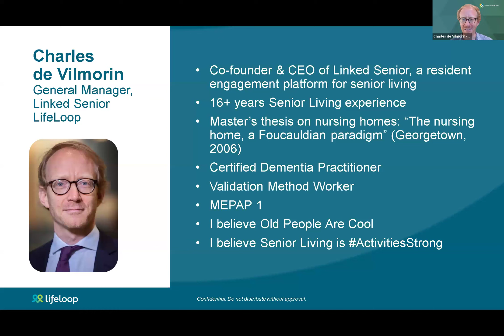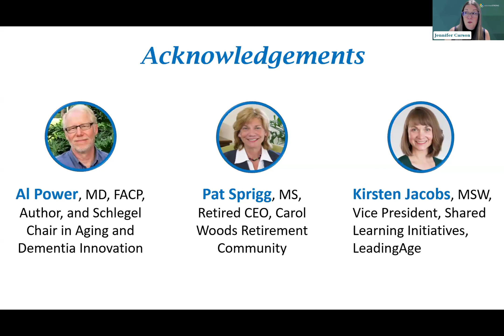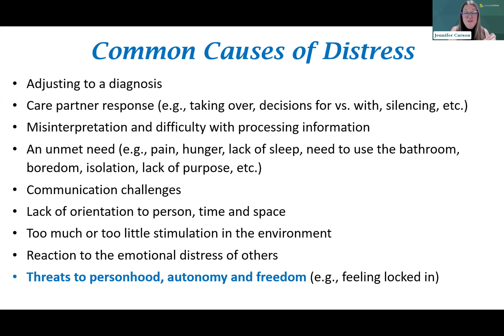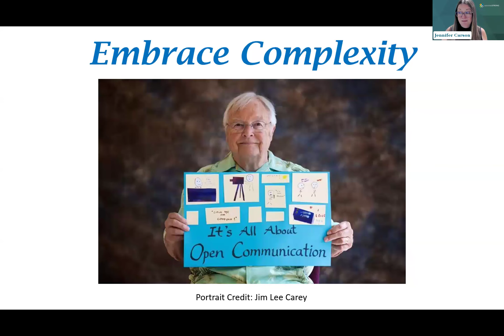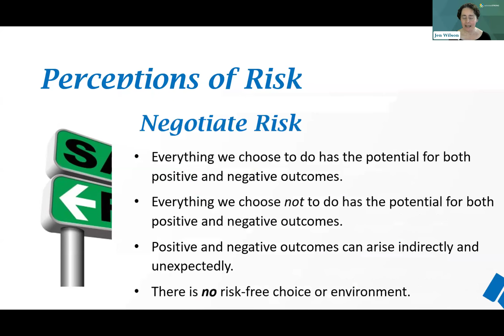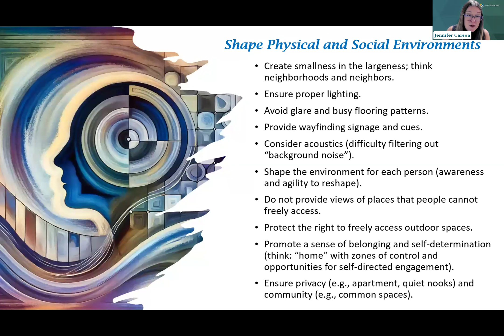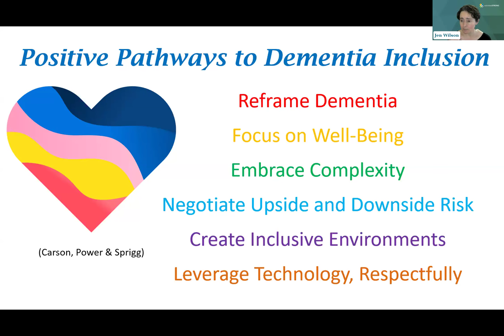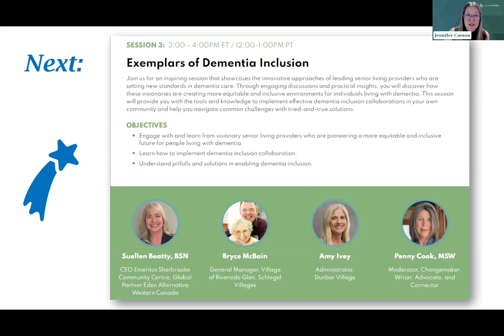Decoding Dementia Gathering 2024: Session 2 - Positive Pathways to Dementia Inclusion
Join Linked Senior by LifeLoop as we explore six positive and practical pathways that enable senior living communities to provide integrated and inclusive dementia care and support. We will examine the importance of reframing dementia, supporting well-being, fostering therapeutic environments, leveraging technology, embracing complexity, and negotiating risk. You will learn how to implement these pathways in your practice through interactive learning opportunities and real-world examples and tackle common challenges with innovative, relationship-centered solutions.

OBJECTIVES
Examine six positive and practical pathways to providing integrated and inclusive dementia care and support.
Consider how to implement dementia inclusion pathways.
Understand challenges and solutions in moving towards dementia inclusion.